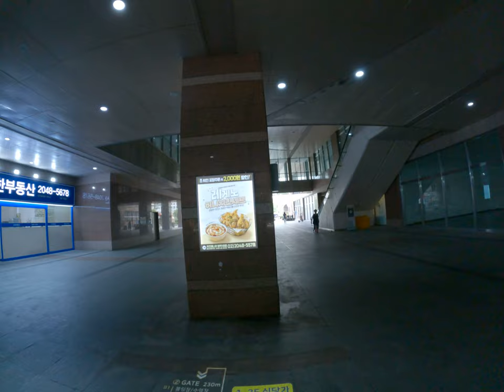7點韓國結果沒有吃幾間炸雞太可惜了又指炸雞還有雷射投影的地圖在地上超級酷炫這是民宿獨角獸Unicorn首爾首都週邊超級便利的生活技能